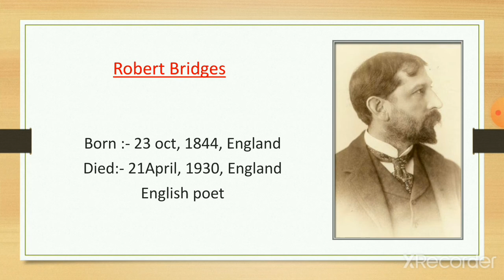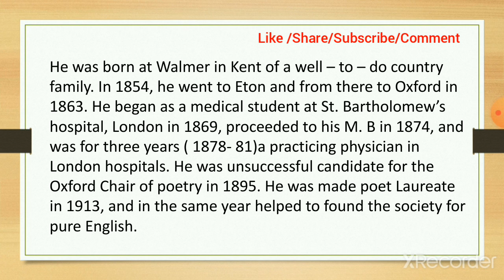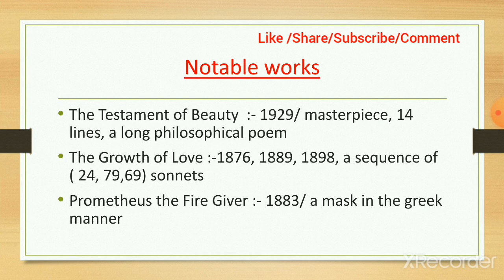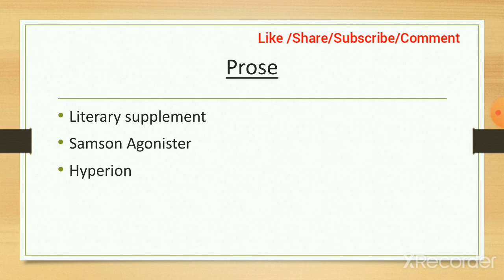Robert Bridges || Robert Bridges Biography || Famous Works || The Testament of Beauty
Hello friends
Today we will discuss about Robert Bridges. His poems reflect a deep Christian faith and he is the author of many well -known hymns. English poet noted for his technical mastery of prosody and for his sponsorship of the poetry of his friend Gerard Manley Hopkins.

Famous works:-
The Testament of Beauty
London snow
The Downs
The Feast of Bacchus
Palicio
The Return of Ulysses

The Tragedy and its types:-

Sahitya Academy award - https:/ni/youtu.bnoe/AuQ2oUe9e_I